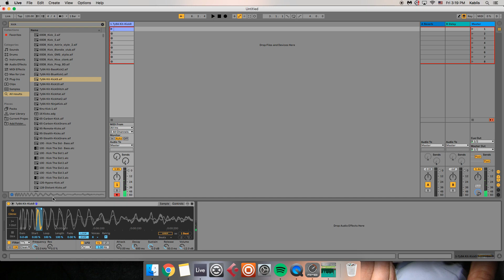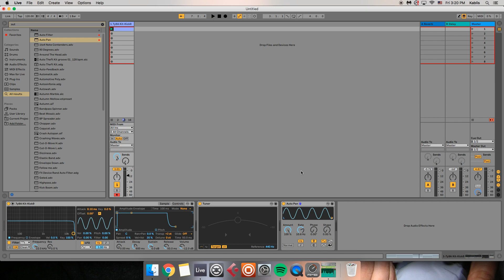אבלטון לייב | Ableton - Live - יצירת סינטיסייזר מדגימה של קיק Kablis | ליאור קבליס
שלום לכולם,
בסרטון הקרוב נלמד איך ליצור סינטיסייזר מדגימה של Bass Drum (או מכל דגימה שתרצו בתכלס) בעזרת ה- Simpler של Ableton.

זו טכניקה מעולה ליצירת סאונדים יחודיים וכלי נגינה שאין לאף אחד אחר.
תהנו(: